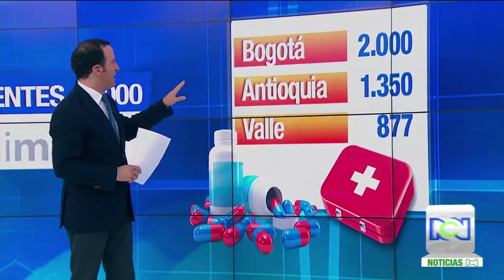Pacientes viven un calvario para recibir atención y tratamiento por parte de la EPS Medimás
Son reiteradas las quejas de los pacientes contra esa EPS, hecho que provocó que la Procuraduría analizará cerca de 10 mil peticiones de sus usuarios en el país.